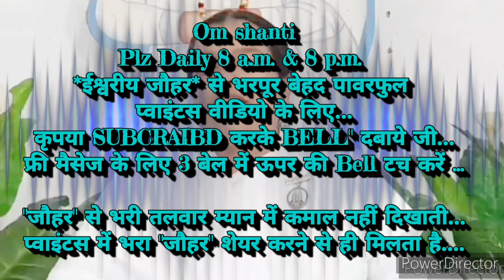ग्रहस्थ, व्यवहार संभालते हुए भी "एक नाव पर ही सवारी करने की" 🇲🇰ईश्वरीय🇲🇰 बेहद सहजविधि...